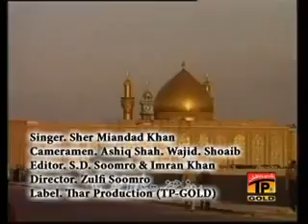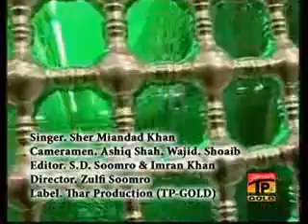Ali Maula Ali Maula Ali Dam Dam Best video Qawwali YouTube